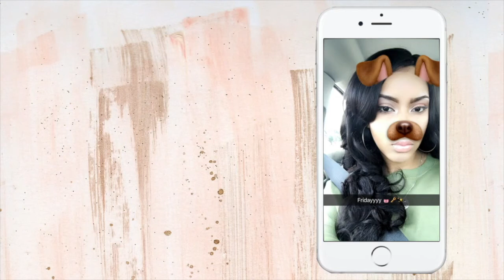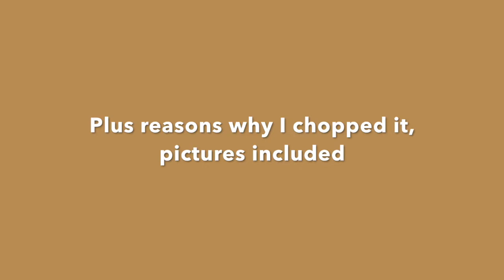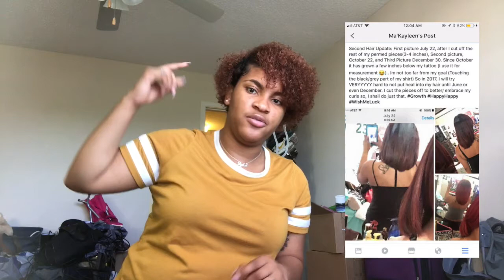BIG CHOP 2018 | STARTING OVER + PICTURES & BOYFRIEND REACTION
I'm just as shocked as you are! Watch this video to see my results, pictures of my hair before, and also Dy's reaction to me cutting my hair off!

*FUN FACTS*
BIRTHDAY: DECEMBER 23
*OUR TIMELINE*
Met: August 25th, 2016 in college at LSUE
Started Dating: September 28th, 2016
Engaged: December 23rd, 2018
Wedding: June 12, 2021
❤ ItsJustKay